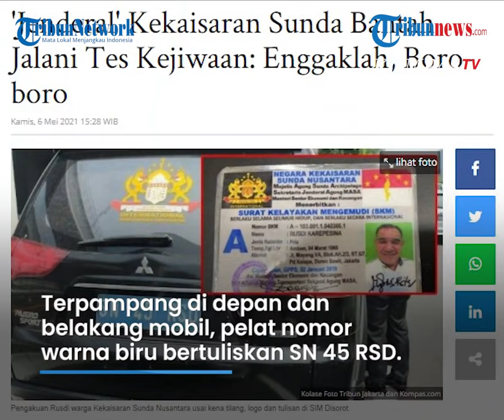Jenderal Kekaisaran Nusantara Bantah Jalani Tes Kejiwaan: Enggaklah, Cuman Ditanya Surat-surat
TRIBUN-VIDEO.COM - Pria bernama Rusdi Karepesina (55) yang mengaku Jenderal dari Kekaisaran Sunda Nusantara membantah soal tes kejiwaan, Kamis (6/5/2021).

Rusdi mengaku dirinya hanya diperiksa soal identitas yang dibawanya, bukan soal tes kejiwaan.

Rusdi pun juga sudah dipulangkan dari Polda Metro Jaya sejak Rabu (5/5/2021) sore.

Dikutip dari Tribunnews.com, Rusdi mengaku dirinya memang sempat diperiksa beberapa jam di Polda Metro Jaya seusai mobilnya ditilang oleh pihak kepolisian.

Beredar kabar, Rusdi juga menjalani tes kejiwaan terkait pernyataannya soal jabatan jenderal yang diungkapkannya.

Namun Rusdi sendiri membantah hal tersebut.

Ia tidak menjalani tes kejiwaan saat berada di Polda Metro Jaya.

"Enggaklah, boro-boro dites kejiwaan," kata Rusdi saat dikonfirmasi, Kamis (6/5/2021).

Rusdi mengaku hanya diperiksa mengenai pelanggaran lalu lintas.

Pasalnya, Rusdi mengendarai mobil Pajero Sport dengan pelat nomor yang tidak sesuai dengan ketentuan.

Terpampang di depan dan belakang mobil, pelat nomor berwarna biru dengan tulisan SN 45 RSD.

Ia ditanya mengenai surat-surat resmi dari kendaraan yang dikendarainya.

"Ditanya-tanya masalah mobil, masalah surat-surat saya itu. Sudah," katanya.

Seusai diperiksa, Rusdi lantas dipulangkan oleh pihak kepolisian.

"Dikasih surat-surat saya itu, disuruh pulang," pungkasnya.

Rusdi diketahui ditilang oleh pihak kepolisian di Jalan Tol Cawang, Jakarta Timur, Rabu (5/5/2021) sekira pukul 11.00 WIB.

Saat diperiksa, Rusdi tidak mampu menunjukkan SIM dan STNK resmi kepada petugas.

Rusdi malah menunjukkan surat dari Kekaisaran Sunda Nusantara.

SIM dan STNK yang dipegang Rusdi bukan keluaran dari Polri melainkan dari Kekaisaran Sunda Nusantara.

Pihak kepolisian sementara masih menilang Rusdi dengan UU Lalu Lintas dan Angkutan Jalan.

Sementara untuk organisasi Kekaisaran Sunda Nusantara masih didalami oleh pihak kepolisian.

Artikel ini telah tayang di Tribunnews.com dengan judul 'Jenderal' Kekaisaran Sunda Bantah Jalani Tes Kejiwaan: Enggaklah, Boro-boro,